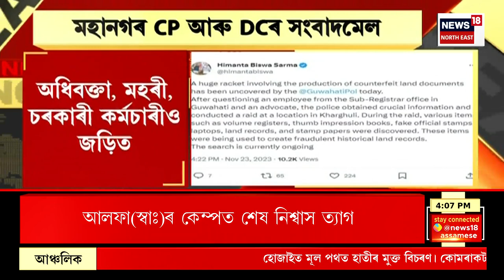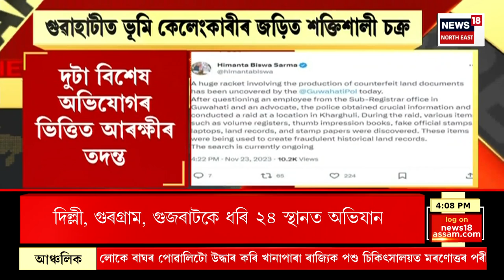Evening News | Dispur ৰাজহ চক্ৰৰ ভূমি জালিয়াতি সন্দৰ্ভত মহানগৰ আৰক্ষী আয়ুক্তৰ সংবাদমেল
00:00 Intro
04:00 সমগ্ৰ দেশৰ ভুৱা কলচেণ্টাৰৰ মাষ্টাৰ মাইণ্ড এজনেই।